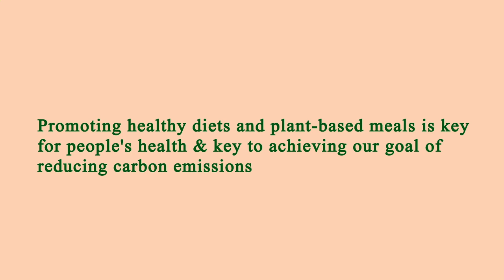Nearby Restaurants by Me - Nearby Restaurants to Me - Manhattan 10039, New York County, New York, US